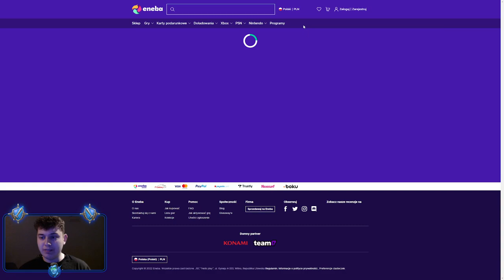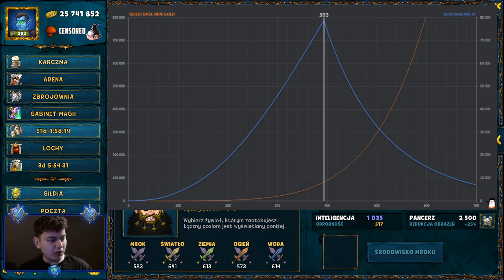⭐ NA CZYM POLEGA STOPOWANIE LOCHÓW, CZYLI GAMEPLAY NA W50 ⭐ SHAKES & FIDGET ⭐ N3UTR4L ⭐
ENEBA.com - najtańsze gry (PS4, Xbox, PC)! Z kodem N3utr4L 3% ZNIŻKI!

Siemanko!
W dzisiejszym odcinku informacje o W50 i o tym, na czym polega stopowanie lochów.
Miłego oglądania!